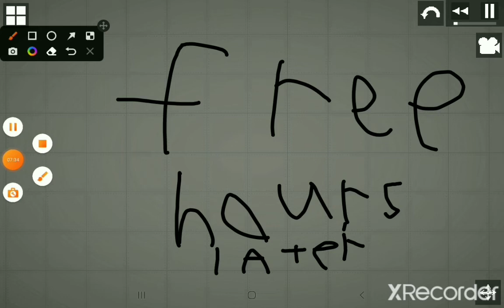the apocalypse ,CHAPTER 1,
melon playground has a new update! check it out for free!